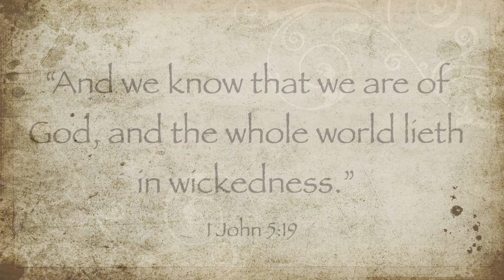The World Has Gone Crazy, But You Don't Have To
Calvary Baptist Church West Alexandria, OH Pastor Dave Spears Sunday Evening Service 10/9/22